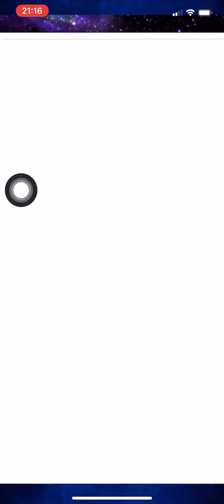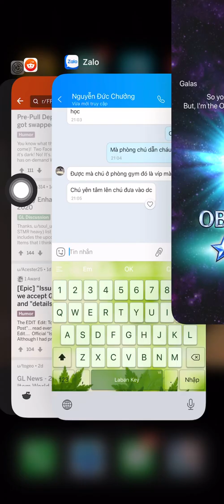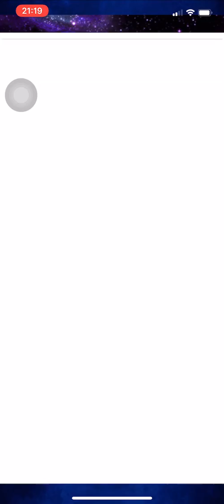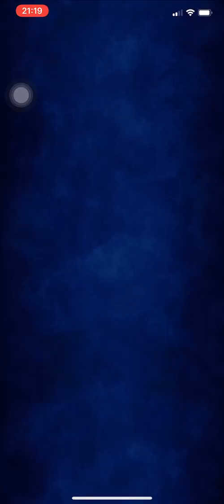FFBE Lord Of The Beast Blind Run And Paladin Cercil Pulls